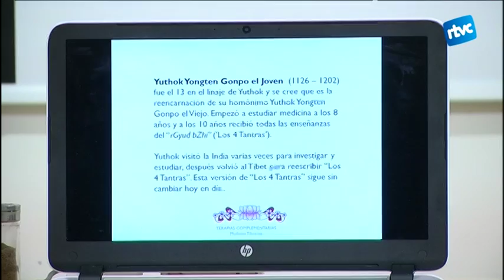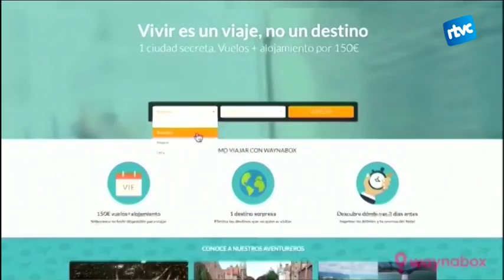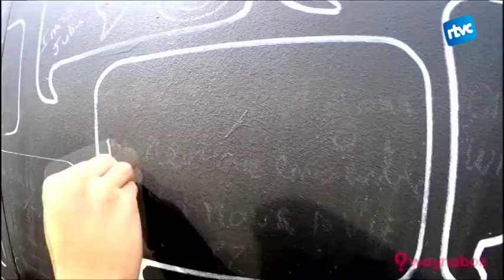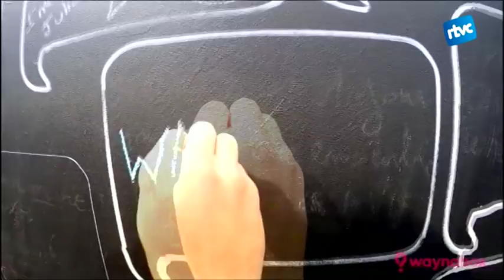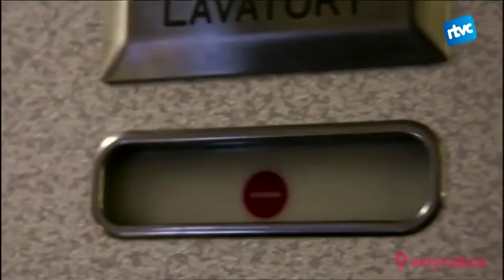Cardedeu Informatiu 11/02/2016